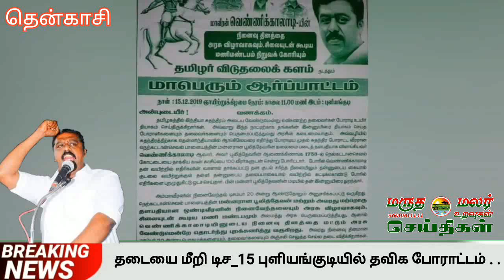புளியங்குடியில் டிச_15 நாளை தடையை மீறி தவிக பாேராட்டம் . . .